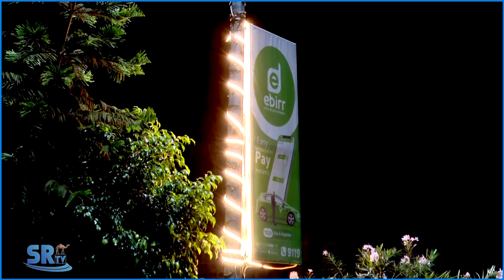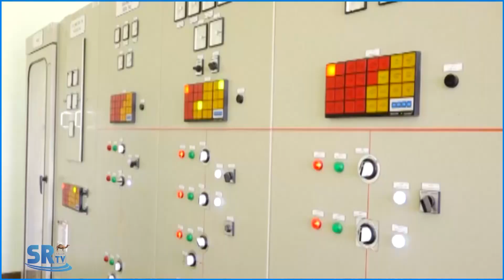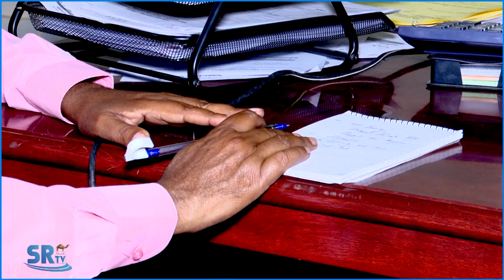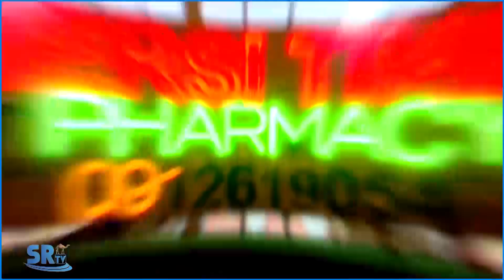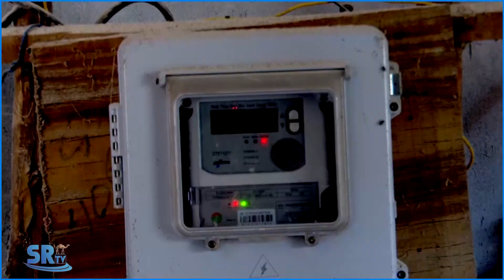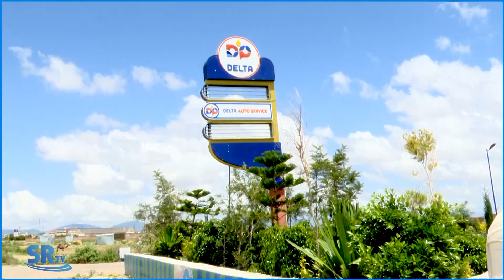"6dii sanNee lasoo dhaafay waxaan adeega korontada gaadhsiinay 98 goobood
"6dii sanNee lasoo dhaafay waxaan adeega korontada gaadhsiinay 98 goobood oo iskugu jira magaalooyin iyo tuulooyin ka mid ah Deegaanka Soomaalida". Wakaalada Adeega Korontada.